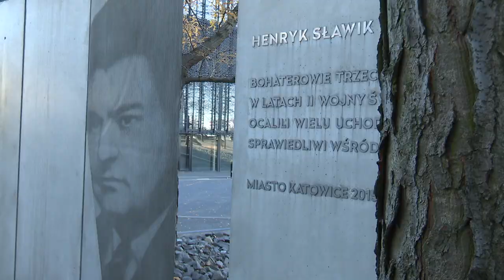Uratowali 5 tys. żydów 24.10.2024